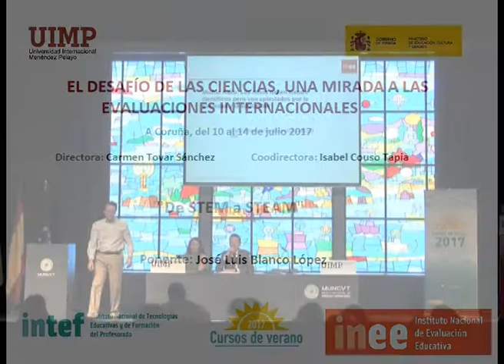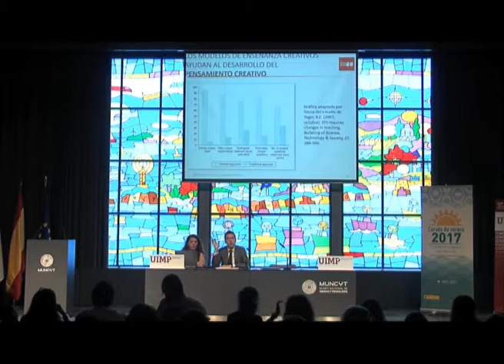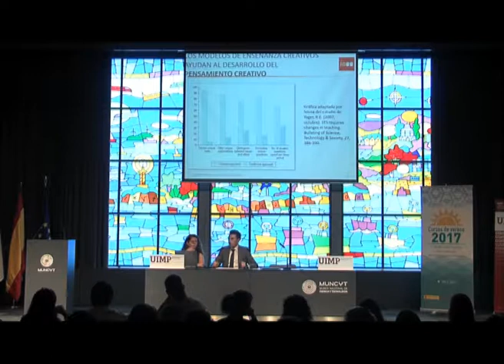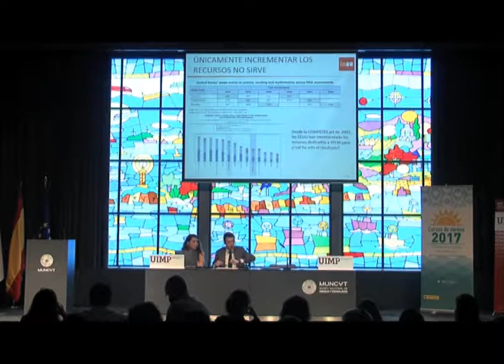De STEM a STEAM Parte 2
José Luis Blanco enuncia algunas consideraciones que se deben tener en cuenta para la enseñanza de STEM a partir de otras materias escolares.

El ponente José Luis Blanco López (Exdirector general de Evaluación y Cooperación territorial del MECD), presenta una conferencia sobre STEM.